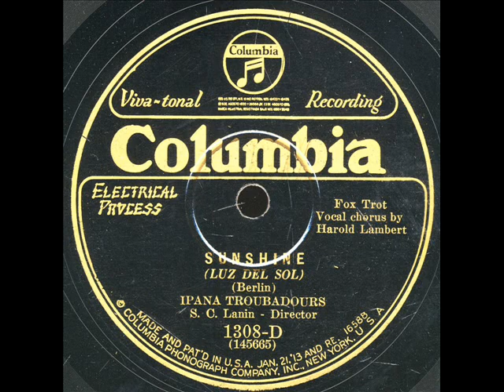Sunshine-Ipana Troubadours.wmv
Sunshine(Irving Berlin)-Ipana Troubadours(Sam Lanin) on CoV 1308D.Harold(Scrappy) Lambert on the vocal..Recorded in NYC on Feb.23-1928.